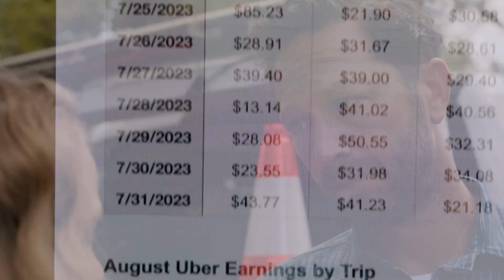No Hard Feelings Movie Review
Join my partner and I as we review Jennifer Lawrence's latest film "No Hard Feelings". Keep in mind that these reviews are our own opinions and you may have different views of the movies we review.